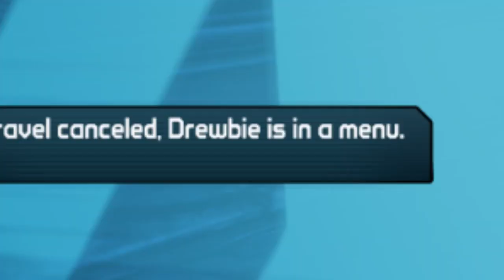Borderlands Two? Part 5: Grape Velocity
Apparently a bottle of wine and four fingers of scotch turns Macheath into PewDiePie.